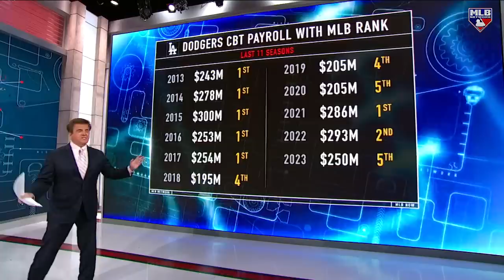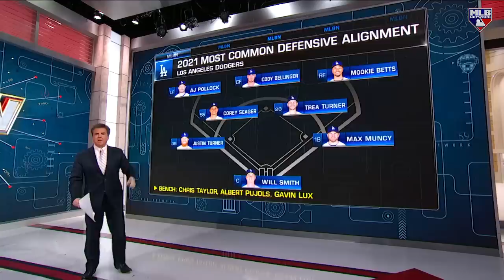New Roster, Same Dodgers Success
BK breaks down the Dodgers' success despite a heavy roster turnover from last season.

After a quarter of the 2023 season, the Dodgers hold the NL's best record at 27-16.